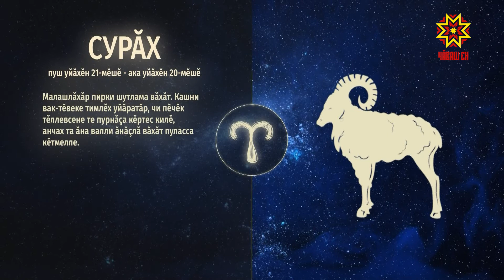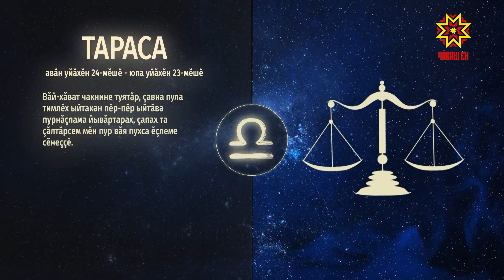Ир пулсан. Выпуск 15.01.2019